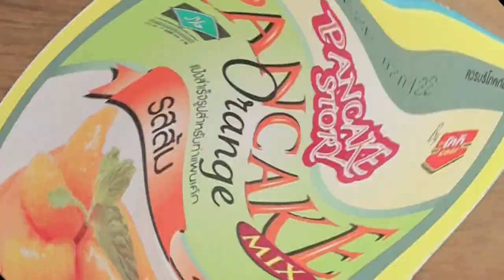ไจแอนท์แพนเค้ก สูตรเด็ด ทำง่าย สไตล์ "อ.ยิ่งศักดิ์"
ไจแอนท์แพนเค้ก
Giant Pancake

ผลิตภัณฑ์:แป้งสำเร็จรูปสำหรับทำแพนเค้กรสส้ม ตราโกกิ Gogi Story Pancake Orange Mix

นมสด UHT รสจืด 160 มิลลิลิตร
แป้งสำเร็จรูปสำหรับทำแพนเค้กรสส้ม ตราโกกิ200 กรัม
วิปปิ้งครีมตีขึ้นฟู ส้มซันควิกเชื่อมและกล้วยหอมหั่นเป็นแว่น สำหรับตกแต่ง
ช็อกโกแลตชิพส์ สำหรับโรยแต่ง

1. ใส่นมสด UHT รสจืด ลงในภาชนะ เติมไข่ไก่ คนให้เข้ากัน ใส่แป้งสำเร็จรูปสำหรับทำแพนเค้กรสส้ม ตราโกกิ คนผสมจนเข้ากันดี พักไว้
2. ทาน้ำมันพืชลงในกระทะ อุ่นจนร้อน ตักส่วนผสมแป้งแพนเค้กใส่จนเต็มกระทะ ใช้ไฟอ่อน จี่จนสุกทั้ง 2 ด้าน นำขึ้น พักไว้ให้เย็นสนิท
3. วางแป้งแพนเค้กลงบนแผ่นรอง ทาด้วยวิปปิ้งครีมตีขึ้นฟู แต่งด้วยสัมซันควิกเชื่อมและกล้วยหอม โรยแต่งด้วยช็อกโกแลตชิพส์ให้สวยงาม ตัดเป็นชิ้น พร้อมเสิร์ฟ

▲Line @yingsakfood